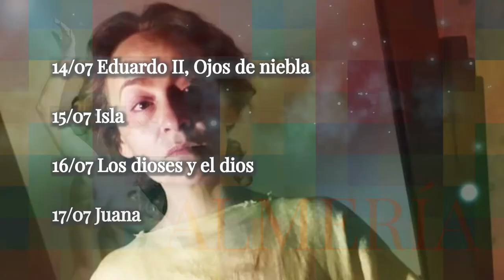Anfitrión, Festival de las Artes Escénicas de Andalucía | Alcazaba de Almería 2021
Del 14 al 24 de julio, la Alcazaba de Almería acoge propuestas más textuales donde florecerán los temas que mueven el mundo: la ambición, el amor, el honor, la venganza… los motivos.

    14 de julio: EDUARDO II, OJOS DE NIEBLA (teatro). De Pentación Espectáculos

    15 de julio: ISLA (circo). Compañía 'D'Click'

    16 de julio: LOS DIOSES Y DIOS (teatro). De Rafael Álvarez 'El brujo'

    17 de julio: JUANA (teatro). Compañía '2 galeras producciones'

    20 de julio: CASTIGO DE DIOS (teatro / danza). Compañía 'Danza Mobile'

    21 de julio: THE LEGEND (circo). El gran Dimitri

    22 de julio: MUROS (danza). Companhia Alentejana de Dança Contemporánea

    23 de julio: EL REY LEAR (teatro). Compañía Atalaya TNT

    24 de julio: RAÍZ (danza / teatro). Compañía 'AWA Teatro'